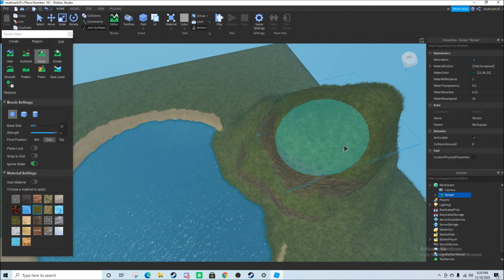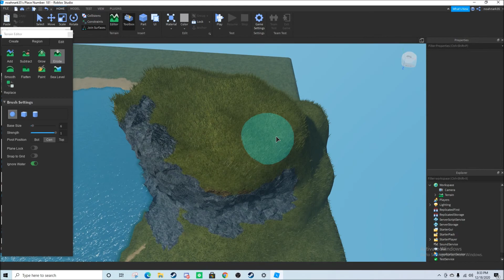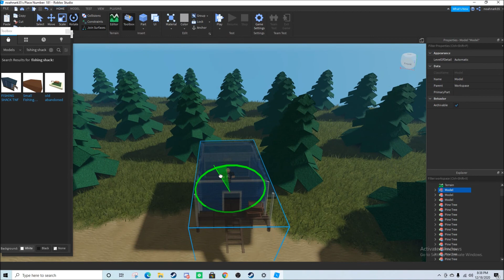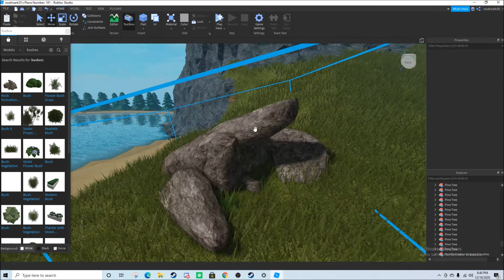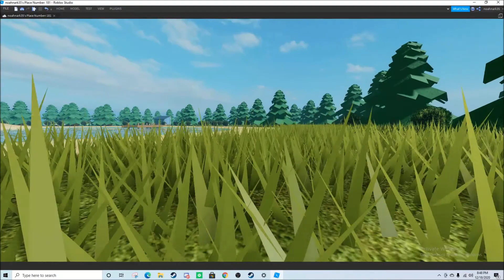(ROBLOX) Lake Terrain Timelapse